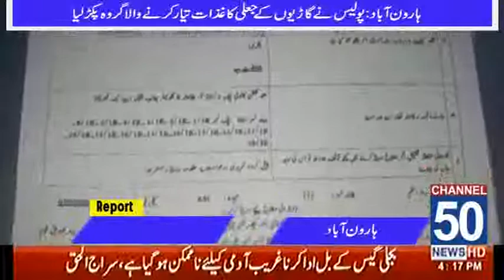Haroonabad Thana sadir ki karwai Report 50 News TV By Arshad Ali Ghouri